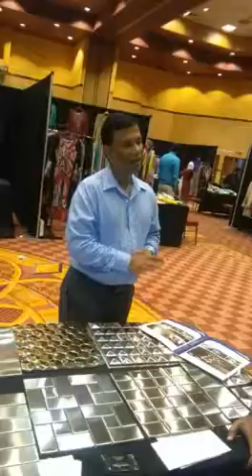SS TILES IN PAKISTAN NOW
Video from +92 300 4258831.  Contact Asif